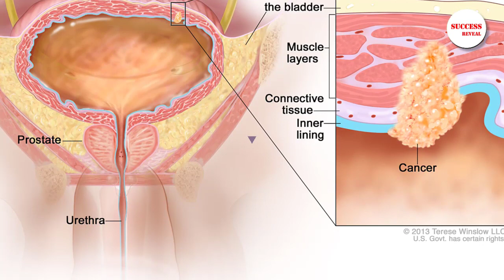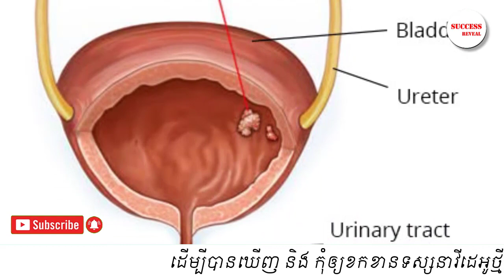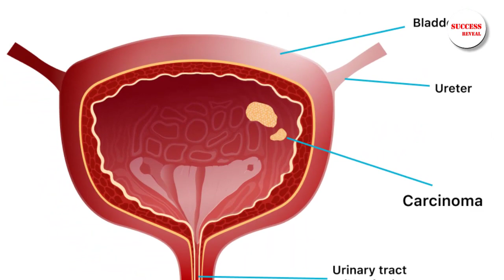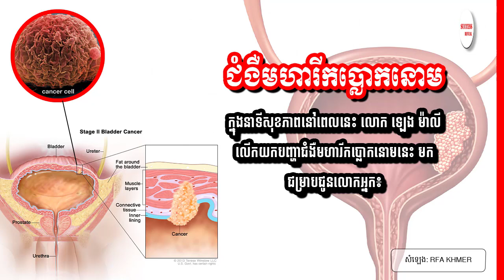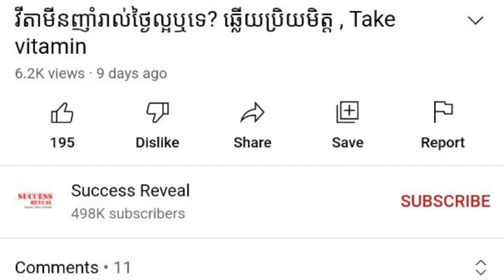ជំងឺ​មហារីក​ប្លោក​នោម អ្វីដែលអ្នកត្រូវដឹង , bladder cancer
In this video we want to show you about ជំងឺ​មហារីក​ប្លោក​នោម អ្វីដែលអ្នកត្រូវដឹង , bladder cancer , SUCCESS REVEAL

ជំងឺ​មហា​រីក​ប្លោក​នោម ជា​ជំងឺ​មួយ​ដែល​កើត​មាន​ច្រើន​ចំពោះ​មនុស្ស​ទូទៅ​នៅ​ទូទាំង​ពិភព​លោក ដែល​ភាគ​ច្រើន​ជា​បុរស។ ជំងឺ​មហា​រីក​ប្លោក​នោម ត្រូវ​បាន​គេហទំព័រ​សុខភាព MedicineNet.com ចាត់​ចូល​ក្នុង​បញ្ជី​ជំងឺ​មហា​រីក ដែល​លេច​ធ្លោ​ជាង​គេ​ចំនួន ១០​ប្រភេទ។
ចូលរួមក្នុងក្រុមរបស់យើង:
✮✮✮✮✮ Enjoy!

✡ ABOUT US ✡
.: Why We create SUCCESS REVEAL channel :.
1. To inspire, Motivate, create new entrepreneur
2. Share Business knowledge, Entrepreneurship, Success
3. Free Business Education Online